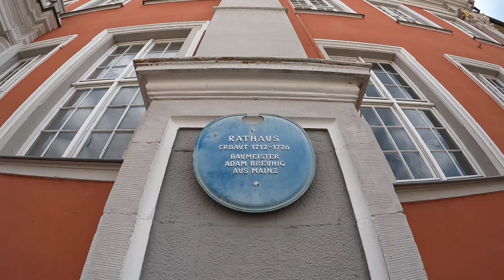Speyer, Germany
"The city is famous for the 1529 Protestation at Speyer. One of the ShUM-cities, Speyer and its Jewish courtyard is part of the UNESCO World Heritage Site." - anonymous volunteers of the English Wikipedia

Missa Papae Marcelli - II. Gloria by European Archive Music / Giovanni Pierluigi da Palestrina

Pizzicato by Ehma